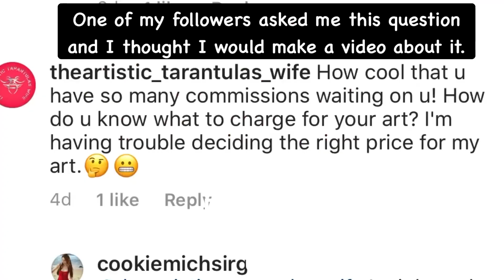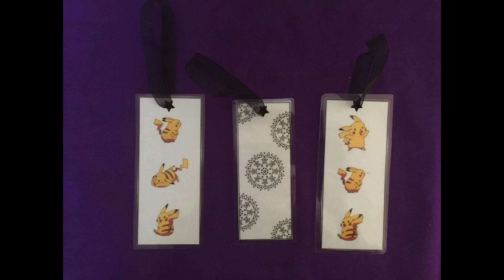How much to charge for your art and commissions!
I got asked this question and I thought I would make a video about it to help others, you might not of thought about all these things.